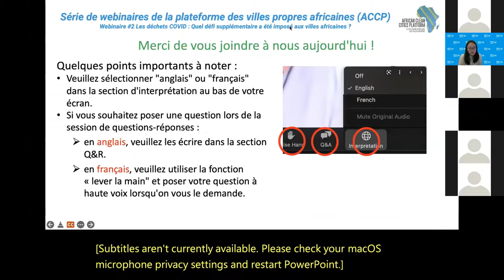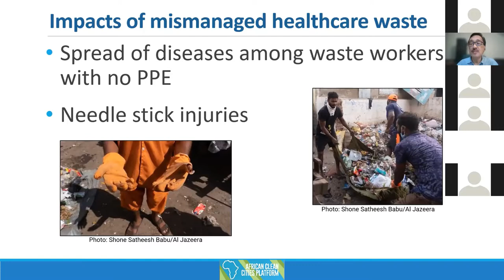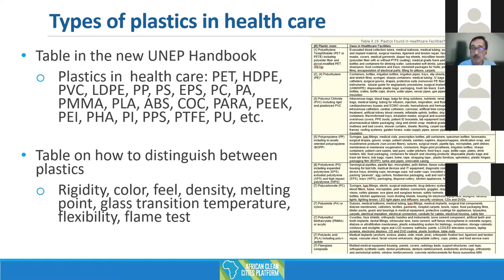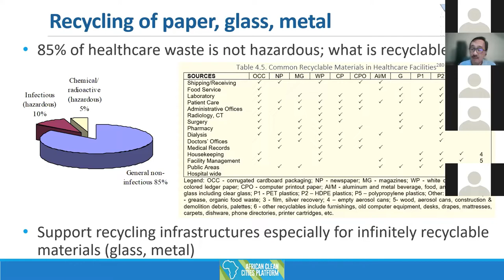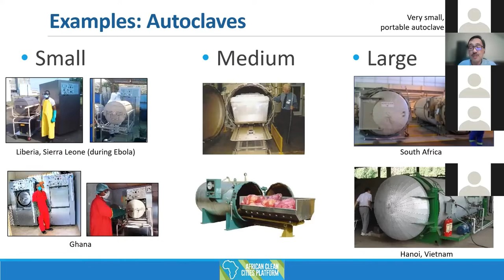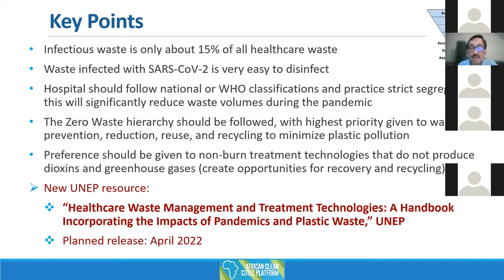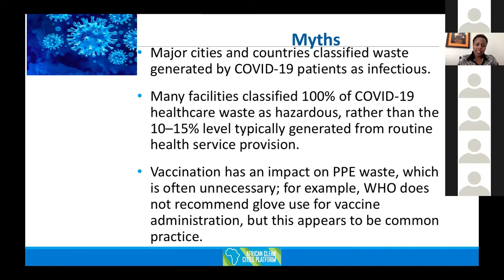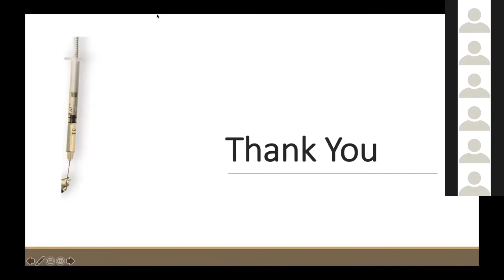ACCP Webinar #2 French recording